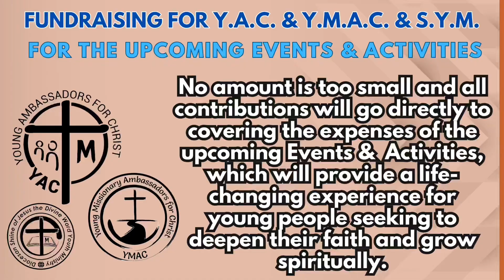Saturday of the 23rd Week in Ordinary Time - Gospel Reflection, September 16, 2023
WATCH/ LISTEN: Saturday of the 23rd Week in Ordinary Time - Gospel Reflection, September 16, 2023.

“… Let us reflect on the quality of our actions and the foundation of our lives. Are we living out our faith in tangible ways, producing fruits of love, kindness, and mercy? Are we building our lives on the firm ground of God's truth?

May we strive to be like the wise builder, who not only hears God's word but also puts it into practice. In doing so, we find true security and fulfillment in our journey of faith. Amen.”

YACymacSYMfortisINVICTA (text/pic:cttro)